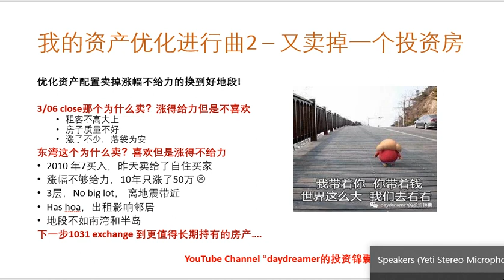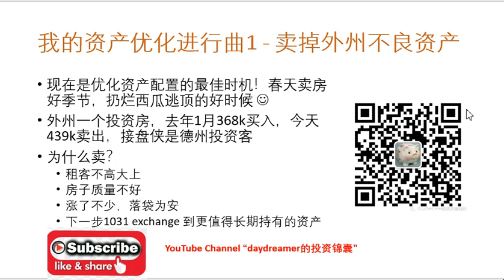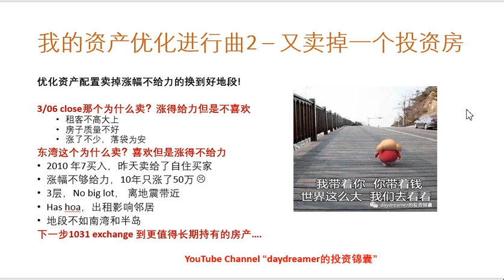第三十六期： 我的资产优化进行曲2 – 又卖掉一个投资房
继续优化我的房地产portfolio，卖掉不喜欢的或涨得不给力的，换成更好的资产。